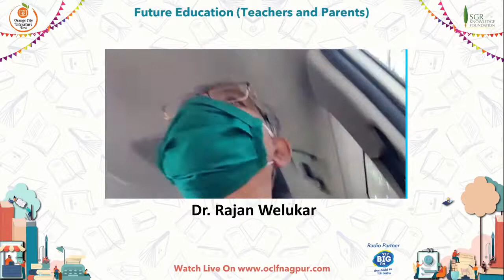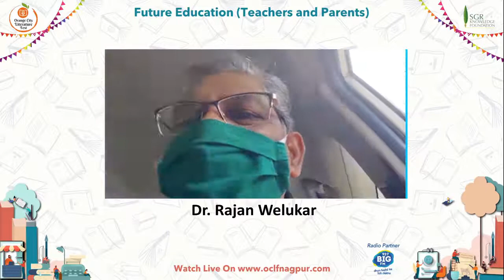An eminent academician Dr. Rajan Welukar discussing about “Future Education” | OCLF 2020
Rajan Welukar, is an eminent academician, is the former vice-chancellor of the University of Mumbai, Yashwantrao Chavan Maharashtra Open University and GH Raisoni University.

About OCLF 2020: The Orange City Literature Festival (Virtual) 2020 is being organized by SGR Knowledge Foundation in association with G H Raisoni University and Powered by Raisoni Group of Institutions.  The festival intends to involve Poets, Writers, Actors, Journalists and personalities who will share their work and enlighten us with their ideas about literature and culture with talks, panel discussions, book signings, book readings etc, during the course of this festival.